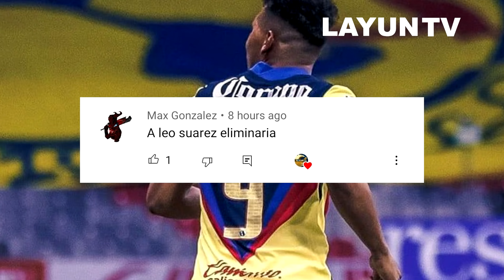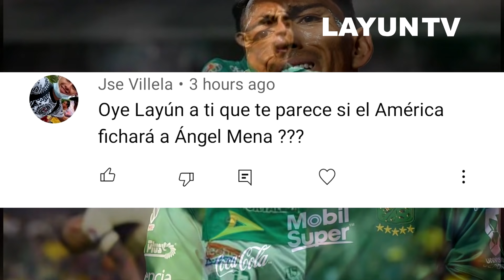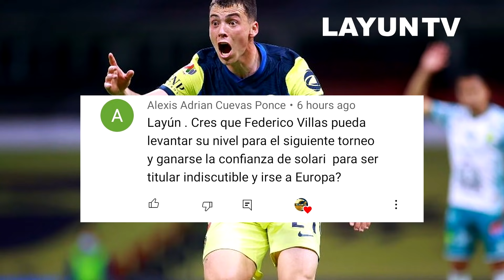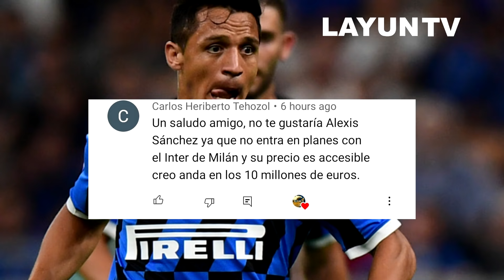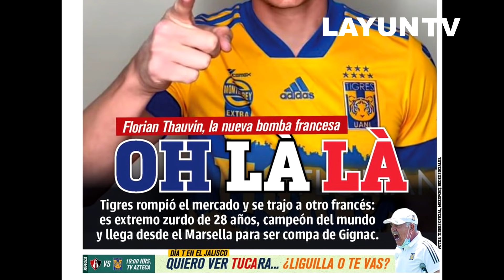TEMA EMILIANO RIGONI Y EL AME🔥| CORDOVA, RIVAL LIGUILLA Y MAS🦅| NOTICIAS DEL CLUB AMERICA📄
Club America y los refuerzos de Solari.

Club America y los lesionados.

Club America ya tiene rival para liguilla.

Entre muchas mas noticias del Club America

▷¡SIGANME EN MIS REDES!
▷¡VIDEO RECIENTE!

TIMESTAMPS
00.54 Pachuca en los cuartos de final de liguilla

03:52 Saludos

04:48 Trivia

06:04 Sebastian Cordova es duda para los cuartos de fina

07:29 Plantel completo para enfrentar la fiesta grande

10:31 En la mira de Brian Ocampo y Emilio rigoni

12:23 Preguntas